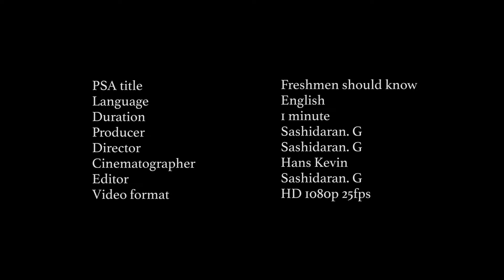Freshman Should Know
Time and Tide Waits For No Man.